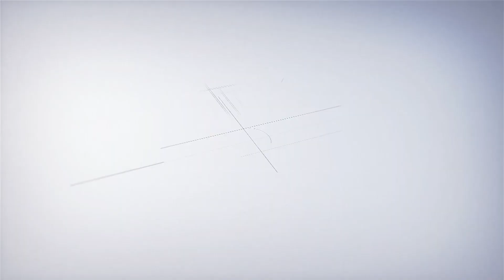Mặt nạ gương - Con gái hứng chịu hậu quả từ chiêu trò của người mẹ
Phát sóng 21h30 thứ 5, thứ 6 hàng tuần trên VTV3.